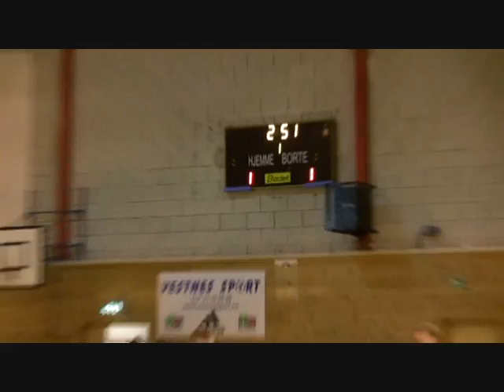Semifinale Vestnes Futsal - Les Bleus 1-2 Golden G ( Del 1 )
Kjetil Rekdals Juleturnering i Vestneshallen 2009